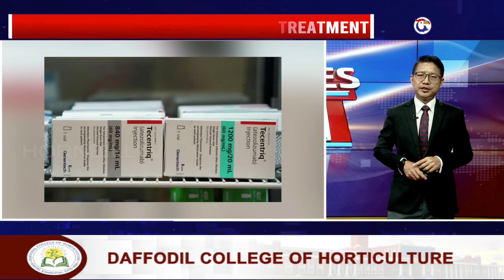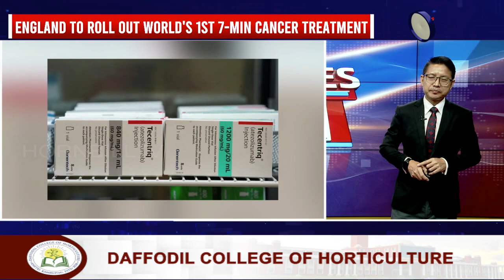TOP STORIES OF THE WEEK